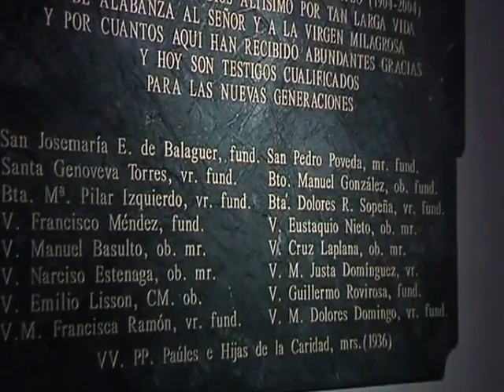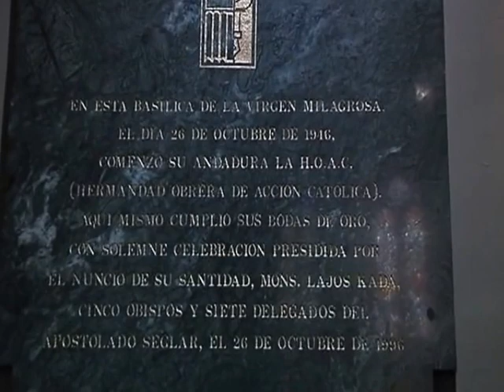P. LUIS BACAICOA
Homenaje al P. Luis Bacaicoa en el 75 Aniversario (marzo de 2012) de su Ordenación Sacerdotal en la Basílica La Milagrosa de Madrid , y quien por muchos años fue el organista de la Basílica. Falleció el 10 de Agosto de 2016.